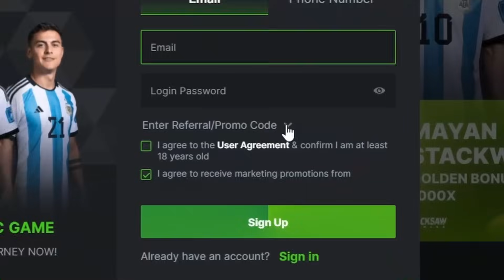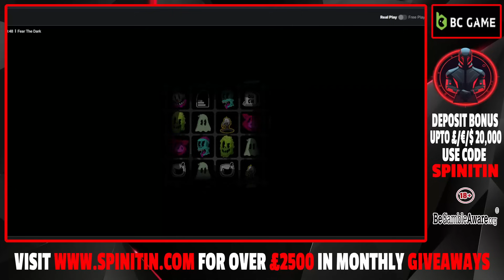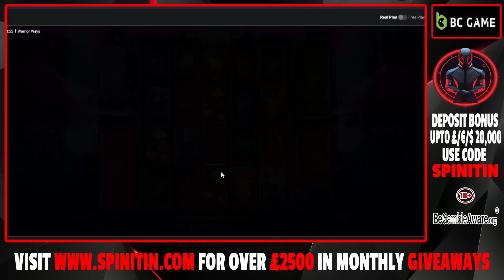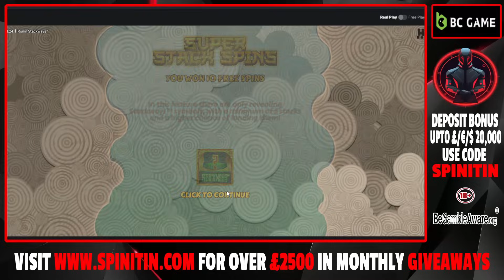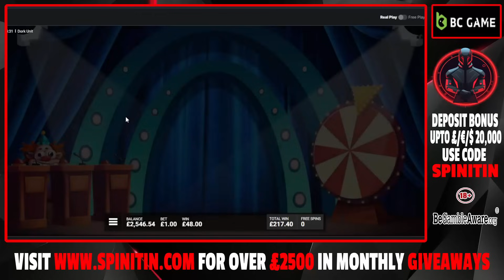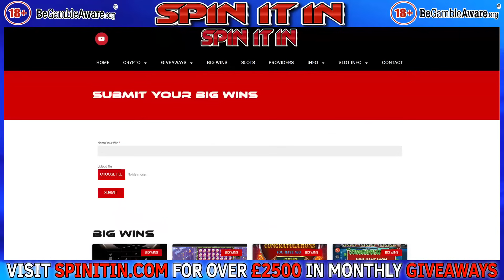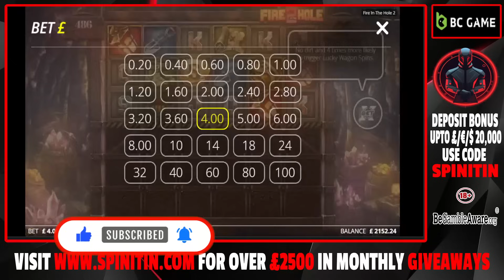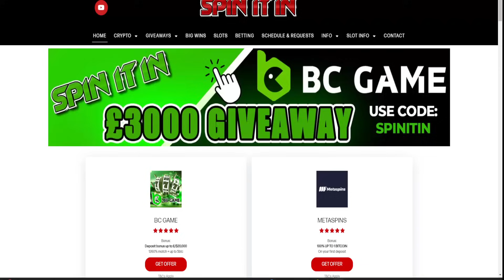Sunday Slot Battle! No Limit City Slots Vs Hacksaw Slots!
It's Sunday Funday! No Limit City vs Hacksaw Gaming Slots Battle Royale
Get ready for a thrilling showdown between two slot developer titans - No Limit City and Hacksaw Gaming! This epic Sunday Slot Battle throws down the gauntlet, featuring electrifying wins and epic bonus rounds across a range of their hottest games.

Here's what you're in for:

Non-stop action: We jump from game to game, showcasing the best of No Limit City's volatile features and Hacksaw Gaming's innovative mechanics.
Big wins and bigger thrills: Witness incredible bonus rounds and mind-blowing payouts as we battle for slot supremacy.
A variety of player favorites: From No Limit City's xMechanic mayhem to Hacksaw's unique bonus features, there's something for every slots fan.
Can No Limit City's explosive potential overpower Hacksaw Gaming's clever twists? Buckle up and find out!

For a great range of casinos and online slots, please

Our channel is intended for viewers 18+. On our channel, our content will be about us playing online slots over several different casinos throughout the week. We will be playing various slots and making compilation videos of wins and bonuses, bonus hunts, and other videos.

We will normally play between £1 and £3 stakes as I feel more people can relate to these stakes. I have watched many videos on YouTube, and the stakes people are playing are ridiculously high, and not many can relate to that.

We will be running competitions where cash prizes can be won, so please look out for these giveaways in my videos. We have a website, spinitin.com, so please head over there and look for many exciting online slots, reviews, giveaways, etc.